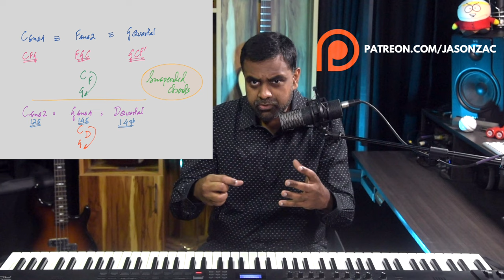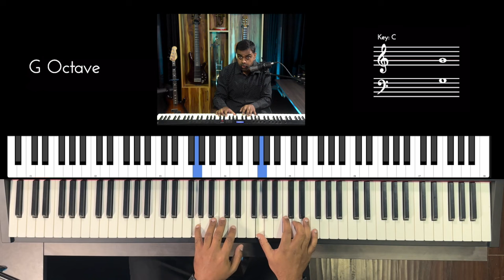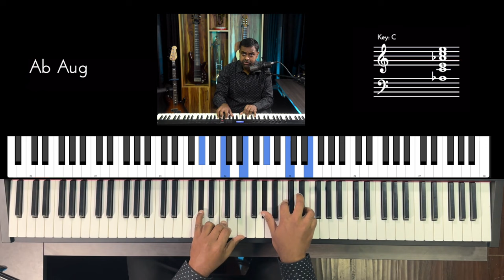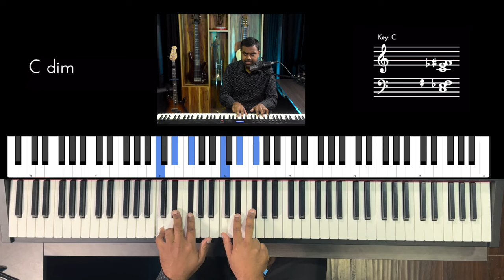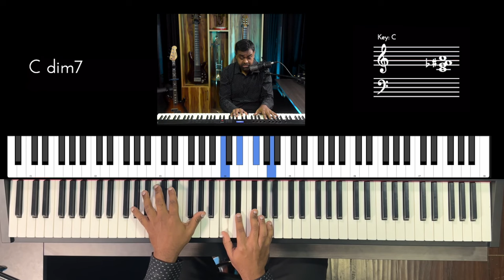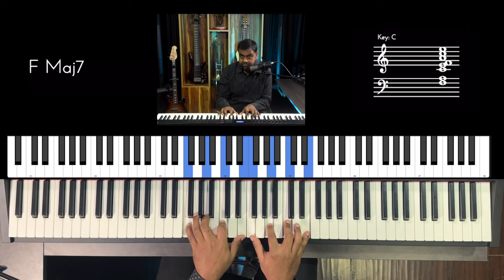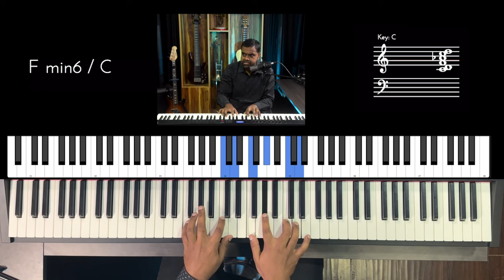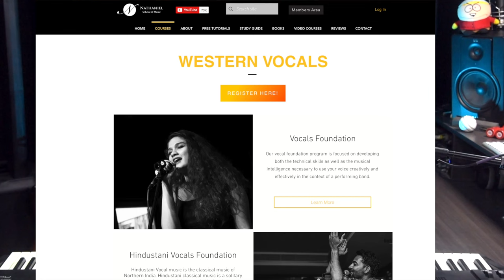Interesting Facts about Chords and their Inversions - Music Theory Tutorial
📚🎼 Download Staff Notation & my handwritten notes for this lesson and many more

In this Music Theory tutorial, we understand the formation of almost all our chords (apart from Major & Minor) and link them up with each other using inversions. By learning this lesson, you should have a handy way to remember chords better by finding musical similarities between them.

00:00 Performance
00:25 Introduction
02:14 How to Remember Suspended Chords
08:36 Revision of Suspended Chords
09:43 How to Remember Augmented Chords
11:14 Augmented Chord Exercise
11:46 Importance of Circle of 5ths
13:48 How to Remember the Dim 7th Chords
16:20 Usage of Dim 7th Chords
22:11 Relation between 6th & 7th Chords
28:25 Summary